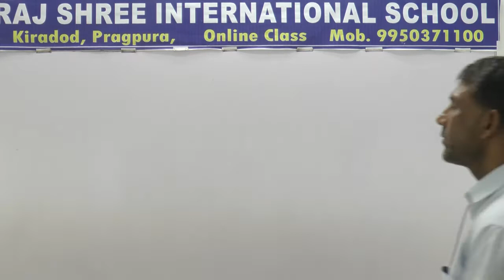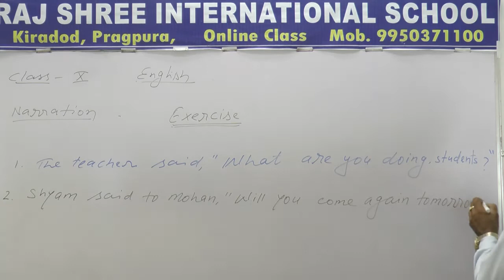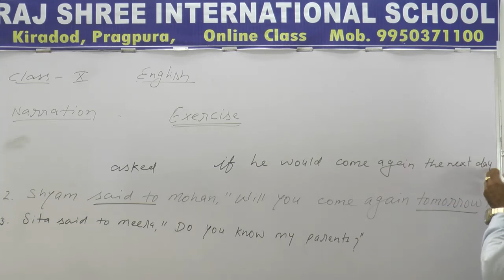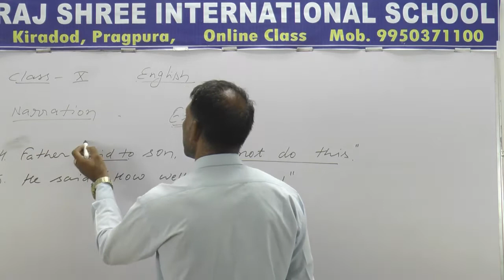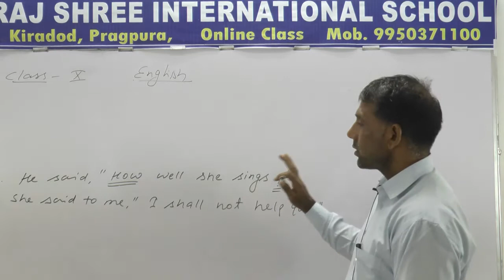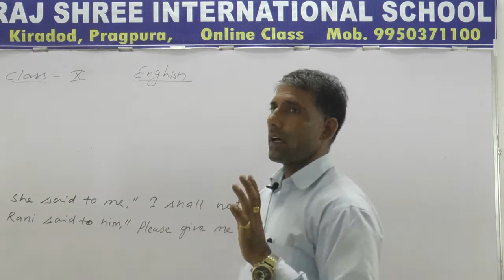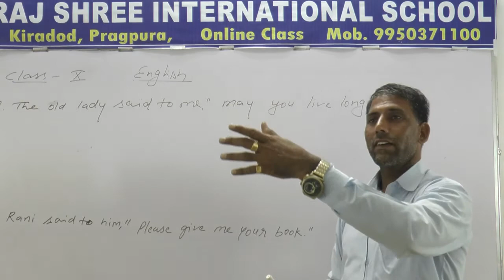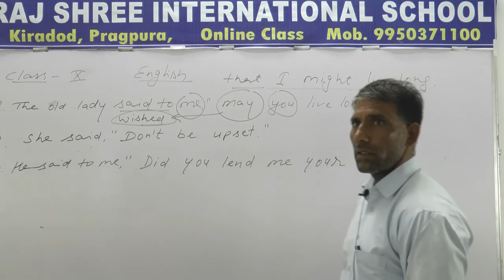10th English Lecture 24